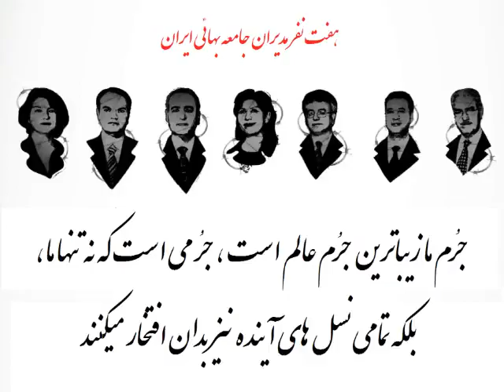خاک سوی نور می پاشند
ویدئویی حاوی شعر و تصاویری از وقایع اخیر در ایران در مورد ملاقات خانم کمال آبادی و خانم فائزه هاشمی